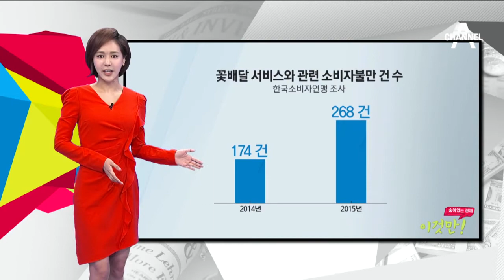온라인 꽃배달 서비스 이용 시 주의사항_채널A_골든타임 198회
골든타임 온라인 꽃배달 서비스 이용 시 주의사항 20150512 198회 채널A

각종 기념일이 산재한 5월 '꽃 대목'을 맞아 소비자들의 불만이 높아지고 있습니다.일부 온라인 꽃배달 업체에서 시든 꽃을 끼워 팔거나 송이를 속이는 경우가 종종 발생하고 있기 때문인데요, 오늘은 온라인 꽃배달 서비스 이용 시 주의사항에 대해 알려드립니다.